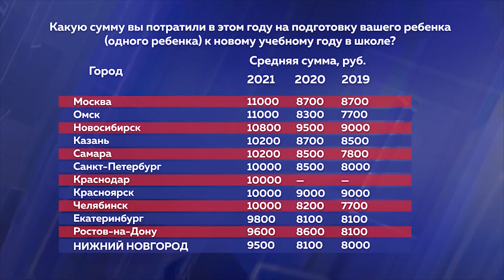9,5 тысяч рублей придется потратить родителям на сборы ребенка в школу в Нижнем Новгороде